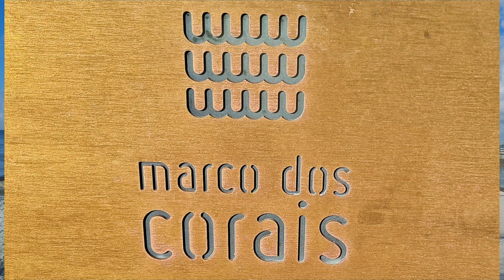Marco dos Corais, Maceió/AL, em 4K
Marco dos Corais, antigo Clube Alagoinhas, na Ponta Verde, inaugurado dia 11 de junho de 2022. Ótima opção de passeio para locais e turistas que estejam visitando  capital de Alagoas  Maceió.